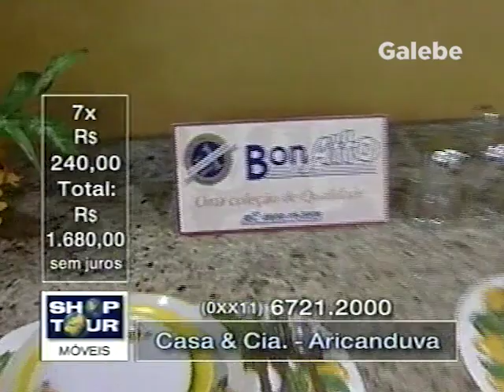CASA & CIA ARICANDUVA DEBORA GALEBE 02 02 2001 3